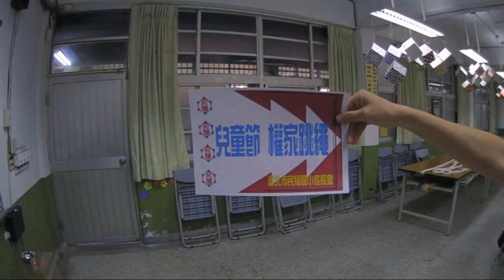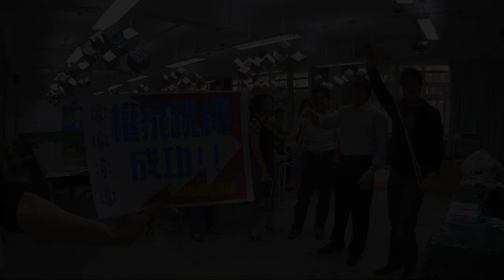民權權家跳繩縮時攝影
民權國小家長會為慶祝兒童節，手工製作權家愛心跳繩， 準備和孩子一起 健康快樂 跳兒童節~~~

Recorded by TLC200 Pro